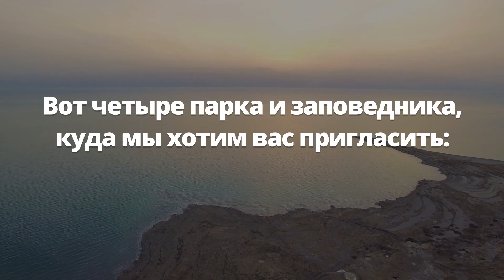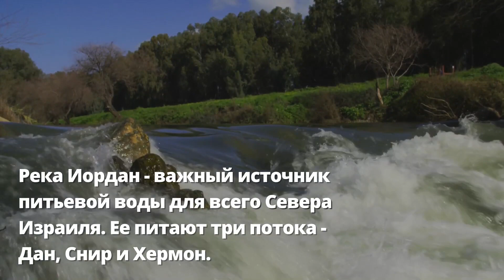4 живописных места Израиля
Национальные парки и заповедники хранят уникальные богатства природы и истории государства Израиль. Сегодня мы расскажем о 4 живописных местах Израиля.